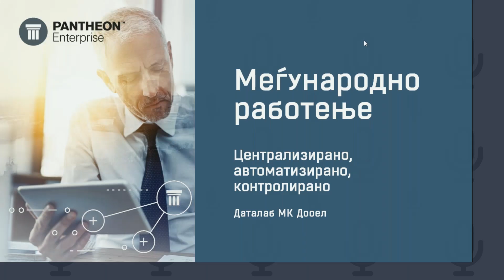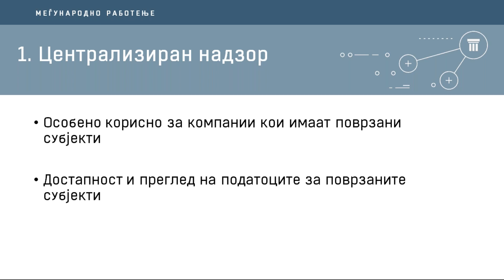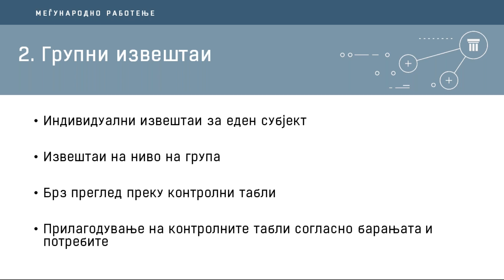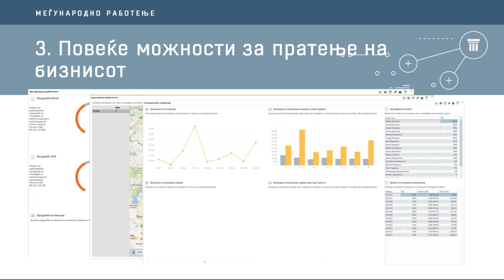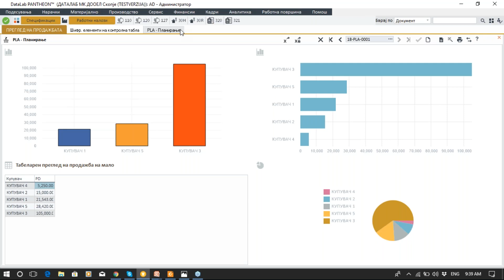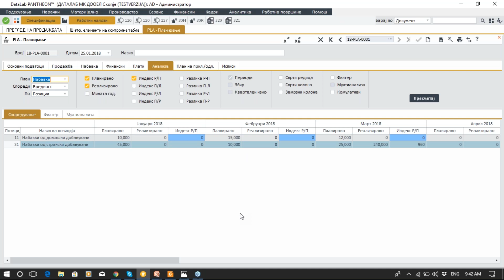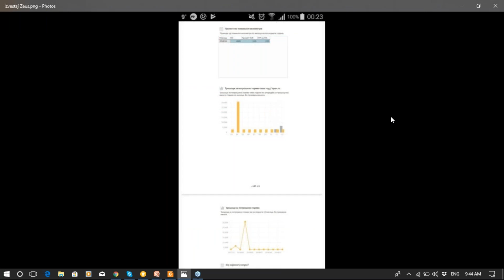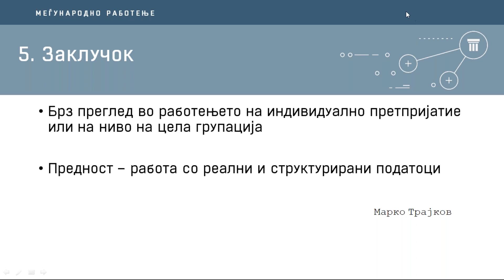Вебинар за меѓународен бизнис за управители!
Во ова видео ќе дознаете како со анализа до побрзи и информирани одлуки, како брзо со Pantheon да ја откриете опасноста или деловниот неуспех, како олеснето да планирте, да се подготват автоматски извештаи според сопствени критериуми и како да го заштедите времето во собирање на податоци од различни извори.

Доколку Ви се потребни повеќе информации можете да ги најдете на следниот линк

За повеќе информации, јавете ни се или пишете ни!